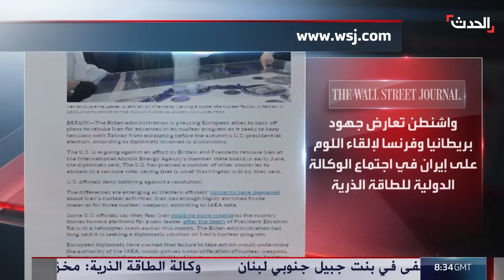التاسعة عشرة | القاهرة تحذر تل أبيب من المساس بقواتها.. والوكالة الذرية تحذر من طموحات إيران النووية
التاسعة عشرة | مقتل جندي مصري برصاص إسرائيلي و القاهرة تحذر تل_أبيب من المساس بقواتها المنتشرة على الحدود.. والوكالة الذرية تحذر من "طموحات إيران النووية" وتتهمها بمضاعفة تخصيب

لمعرفة أحدث المستجدات.. عبر البث المباشر من هنا ⤵
وبإمكانكم متابعة الحدث على منصات التواصل